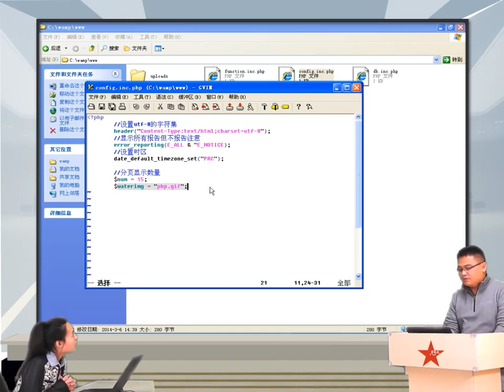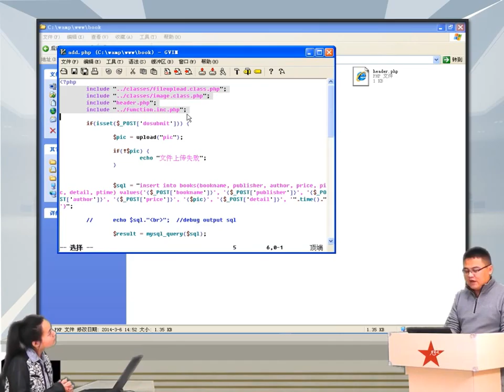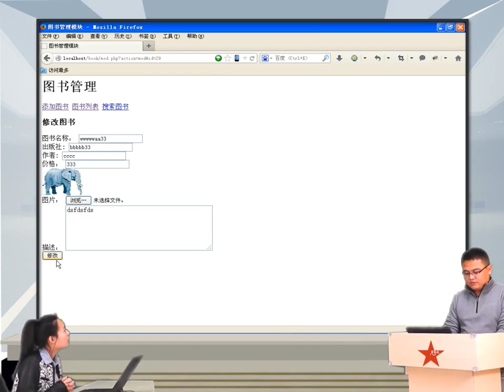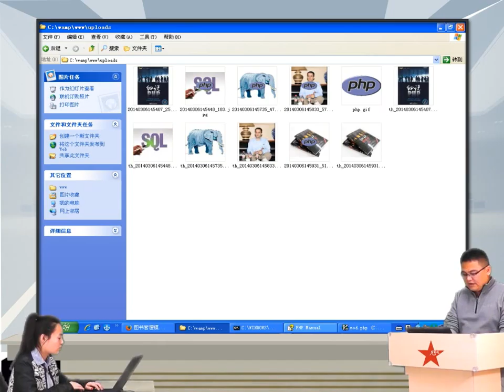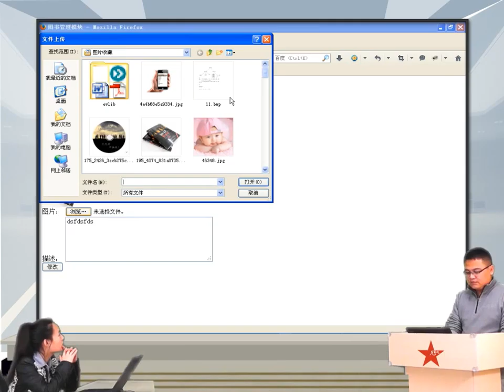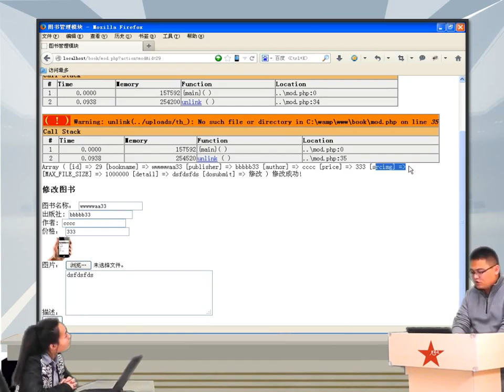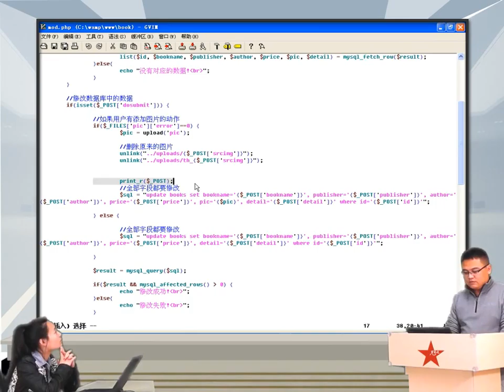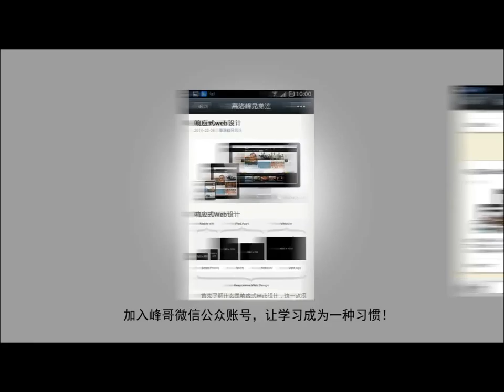2014兄弟连高洛峰 PHP教程14 3 7 修改图书封面